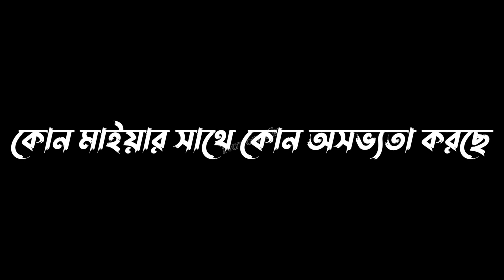Anisur Rahman Ashrafi | Speech WhatsApp Status | Black Screen Lyrics | Black Screen Video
Video Titel :- Anisur Rahman Ashrafi | Speech WhatsApp Status | Black Screen Lyrics | Black Screen Status

My Facebook Page Follow Now Plz 👉